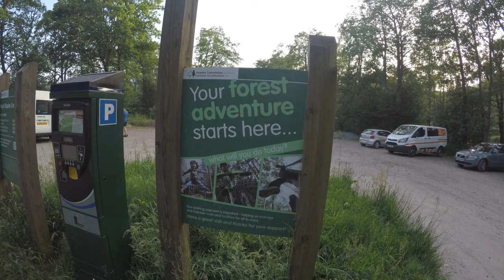Ben A'an photography trip